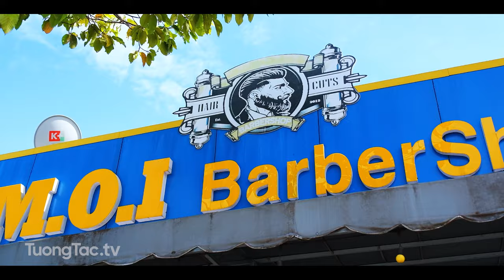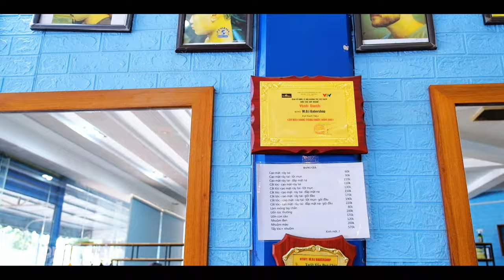Check in M.O.I Barber Shop | Số 9 Võ Văn Tần, (D20)p Tân Bình, Đồng Xoài, Bình Phước